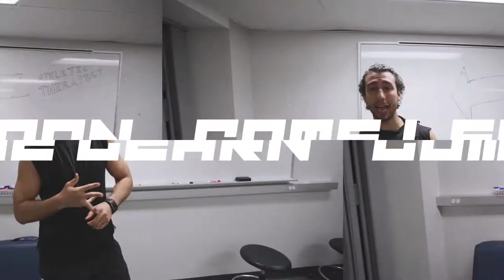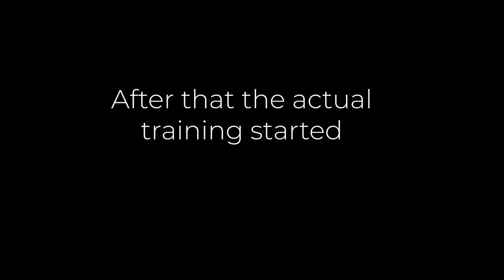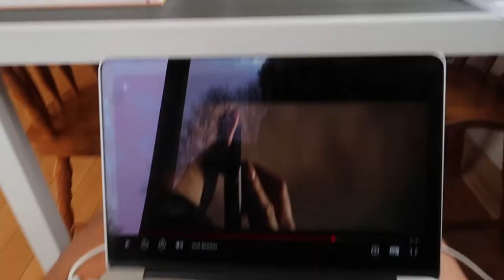Fasted Or Non Fasted Workouts//J2P week 3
Another week to continue the journey to what I love while isolation is still happening. This week we focusing on the nutritional and training periodization portion of the next 6-8weeks before taking a tapered week off to relax the CNS system and give my body a little break.

I will be providing A complete fighters workout plan for you guys at home that want to start having a real time program to follow! This is going to be for MMA fighters yet you can easily apply this to yourself if you area a wrestlers, jits athlete or any other combat type of athlete. Along with utilizing the split I give for anyone that is not a combat athlete. So don't worry I got you covered.

Im a MMA/Boxing Athlete, Graduated Student Athletic Therapist living in Montreal Canada. My goal is to provide info for all the athletes, and training junkies out there because when I was a kid growing up and didn't have access to all the information I know now. Let's just say growing up UFC fighters and google was my only source of information when it came to training, nutrition and rehab. Some good tips some really bad ones. As well this is my journey to becoming a pro MMA or Boxing Athlete! Hope you enjoy everything that is to come!!